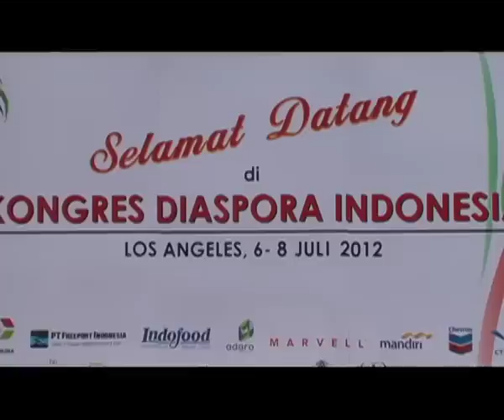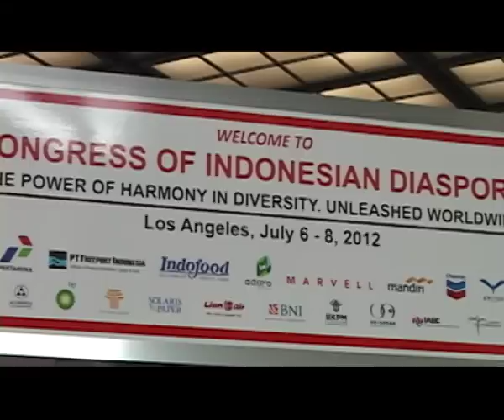Pengalaman Liputan Diaspora di AS - VOA Pop News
Vivit Kavi mengajak Vina Mubtadi untuk berbagi cerita tentang pengalamannya meliput Kongres Diaspora Pertama di Amerika tahun 2012. Acara ini merupakan inisiatif Duta Besar Indonesia di Amerika Dino Patti Djalal. Simak dalam segmen 'berbagi' yang satu ini.